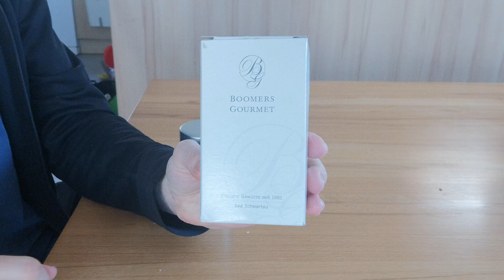Boomers Gourmet Schafskäsegewürz, Gut ausgewogenes mediterranes Gewürz mit leichter Schärfe